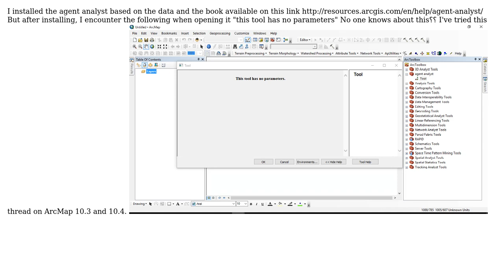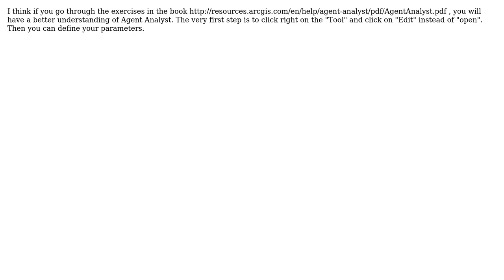GIS: "This tool has no parameters" after opening agent analyst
With thanks & praise to God, and with thanks to the many people who have made this project possible! | Content (except music & images) licensed under CC BY-SA | Music | Images & others | With thanks to user Sa.Sha user Kadir Sahbaz user afsane and the Stack Exchange Network Trademarks are property of their respective owners. You are responsible for your own actions.